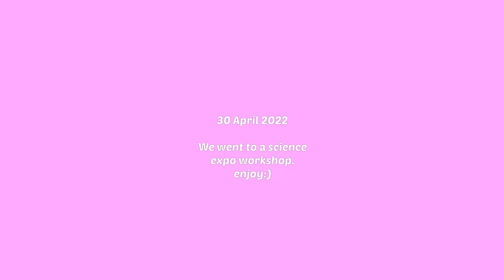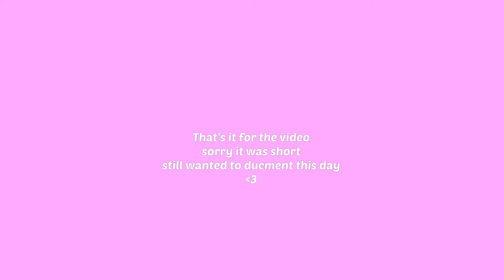Mini Science Expo Workshop Vlog🦋❤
📸•F i l m e d  f r o m -30 April 2022-•

💌• W h a t - t h i s - v id e o - is - a b o u t •
So i filmed this mini vlog i just wanted to document it and have it to look back on...this year i want to film my high school year since its my last so i hope you'll enjoy these upcoming random videos

• S u b - c o u n t • 136 THANK YOU SOO MUCH. LOVE YOU ALL!!😘😊{we have reached triple digits!} Thank you all so much for the support and don't forget to COMENT